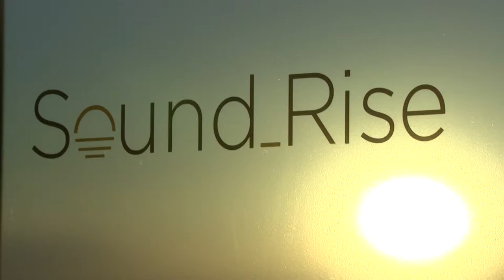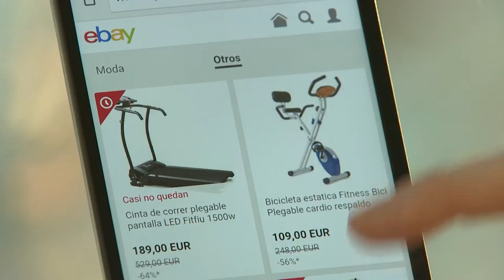SoundRise, la primera health party de Madrid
Con el objetivo de festejar el día extra del calendario de 2016 desde primera hora, eBay ha organizado SoundRise, la primera health party en Madrid para disfrutar del amanecer, justo antes de ir a trabajar.

SoundRise ha comenzado con una sesión multitudinaria de mindfulness de 45 minutos de duración impartida por la actriz Irene Visedo. Esta iniciativa se inspira en la tendencia que arrasa en numerosas ciudades y que reúne a aquellos inconformistas que quieren disfrutar de fiestas, hacer ejercicio y, por supuesto, comprar fuera de los horarios establecidos.